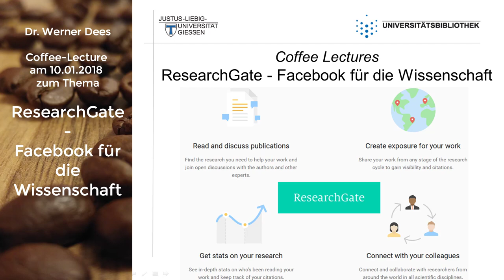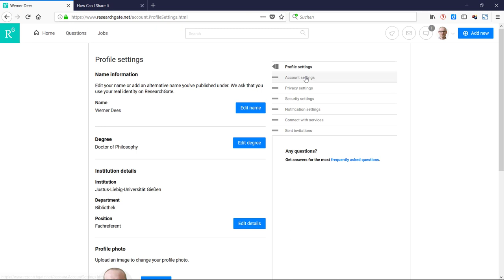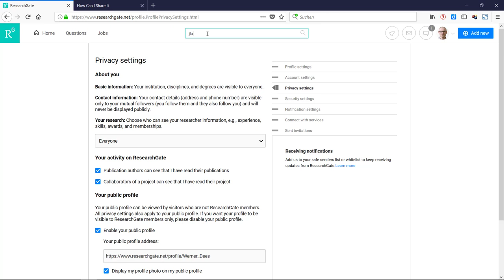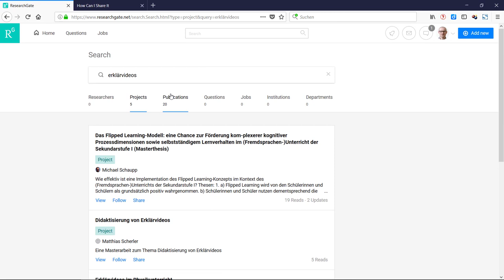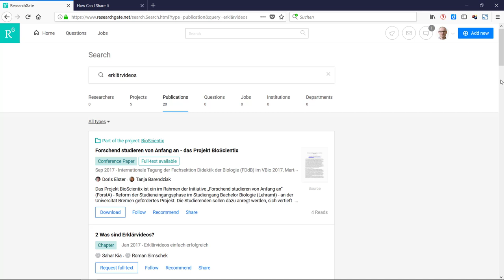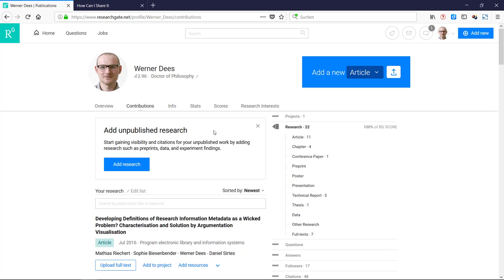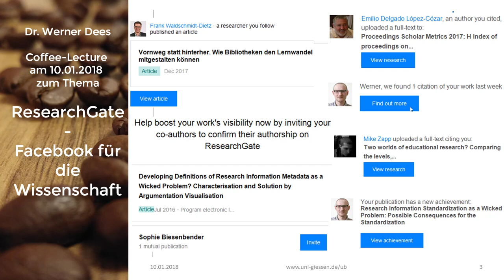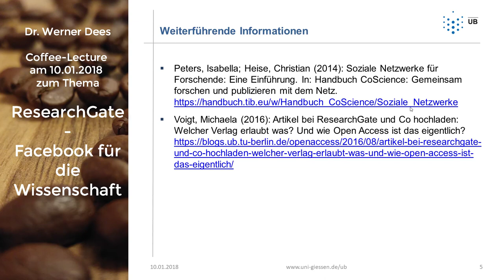ResearchGate - soziales Netzwerk für die Wissenschaft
Dieses Video ist ein Mitschnitt der Coffee-Lecture vom 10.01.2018 von Dr. Werner Dees. Er stellt ResearchGate als soziales Netzwerk für die Wissenschaft vor und zeigt Chancen und Risiken auf.

▶️ Inhalt:
00:00 Intro
00:19 Informationen über ResearchGate
03:12 Anmelden / Registrieren
04:38 Aufbau eines Netzwerkes
09:43 Skills und Expertise
10:20 Publizieren
11:57 Statistiken
12:38 Feed
13:25 Jobs
14:48 Chancen und Risiken
16:18 Weitere Informationen